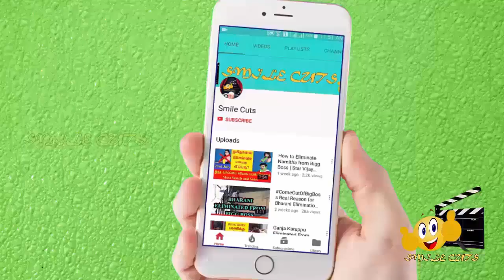BigBoss Season3 வாய்ப்புக்காக காத்திருக்கும் பிரபல நடிகர்!! யார் தெரியுமா?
This video is about  BigBoss Season3 new contestant